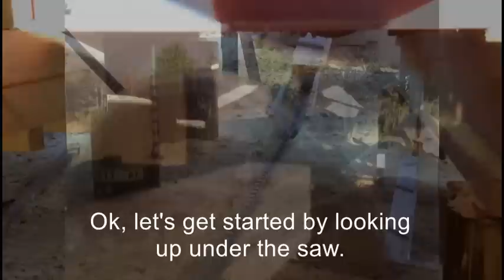Frick 00 Sawmill Dec 10 2016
Sawing SYP on a cool December day. Take a ride on the log as we saw it into lumber.